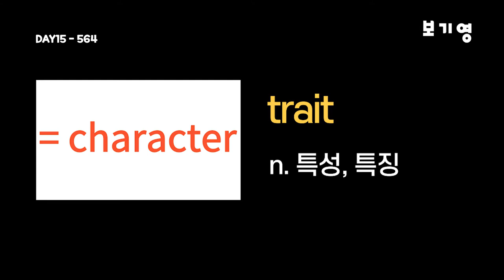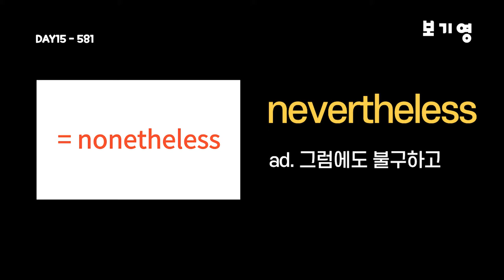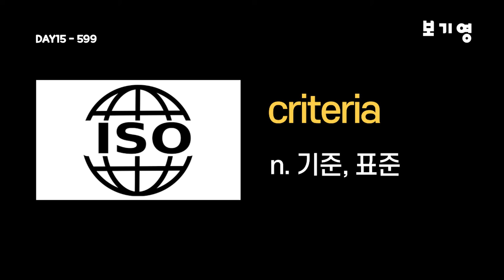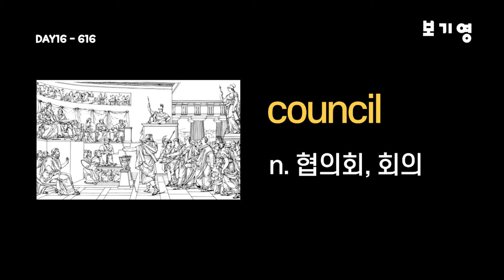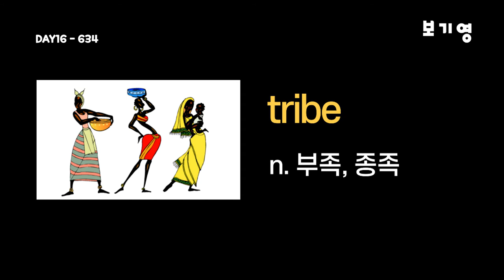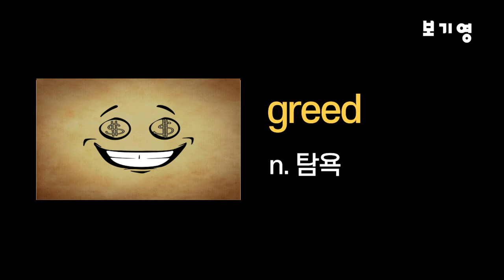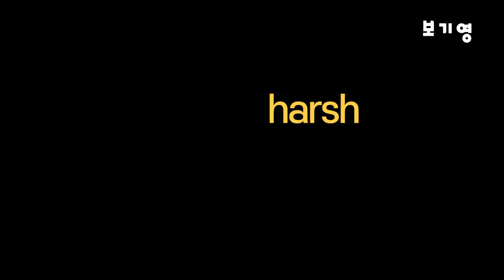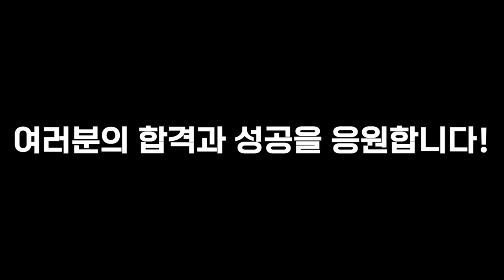워드마스터 수능2000 자동암기 DAY15-DAY16#워드마스터수능2000